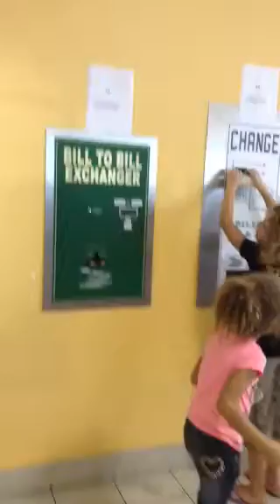How the Real Money Game Works